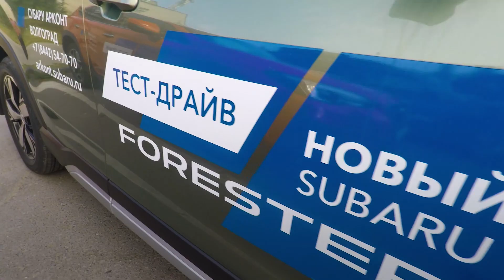Первый автопробег по донским степям: 300 км бездорожья, степь и тихий Дон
(День первый) Семеро смельчаков, которые не привыкли проводить выходные на диване, рванули в очередной автопробег по живописным местам Волгоградской области. До этого они уже покорили знаменитые соленые озера, теперь решились пересечь донские степи. В своем двухдневном маршруте они посетили Трехостровское святилище — Круг огня и покорили самую мистическую возвышенность Задонья — Румын-гору.